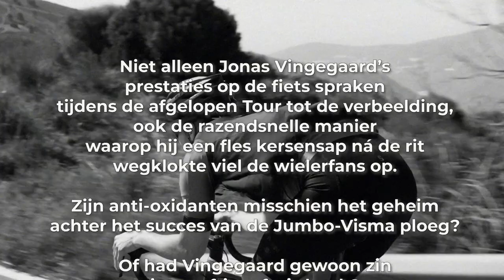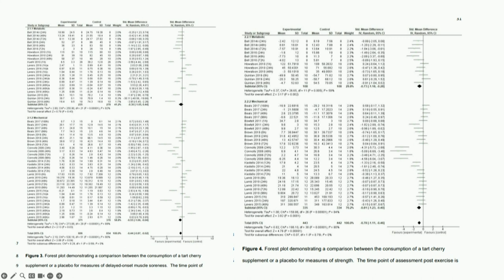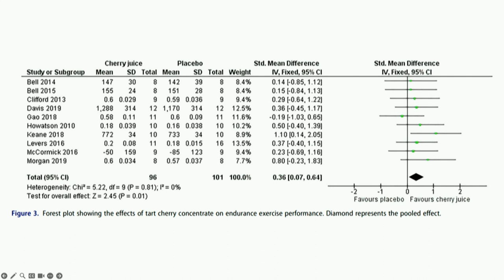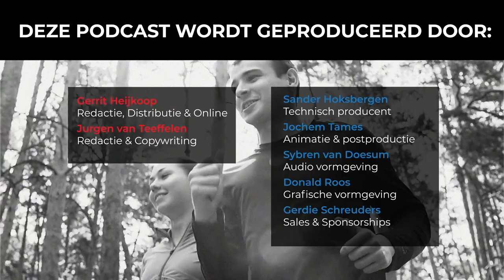#151 Slimmer presteren met kersensap: zinvol of onzin? | Slimmer Presteren Podcast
Dit is de 151e aflevering van de Slimmer Presteren Podcast, over sport, onderzoek en innovatie. In deze aflevering hebben Gerrit en Jurgen het over "Slimmer presteren met kersensap: zinvol of onzin?"
INLEIDING:
Niet alleen Jonas Vingegaard’s prestaties op de fiets spraken tijdens de afgelopen Tour tot de verbeelding, ook de razendsnelle manier waarop hij een fles kersensap ná de rit wegklokte viel de wielerfans op.
Zijn anti-oxidanten misschien het geheim achter het succes van de Jumbo-Visma ploeg?
Of had Vingegaard gewoon zin in een frisse fruitdrank?
Wat zit er precies in kersensap en kan een atleet hier baat bij hebben?

Studie waarin sporters gevraagd is naar het gebruik van kersensap als supplement

Meta-analyse uit 2021 naar het effect van ‘tart cherry’ suppletie op het herstel na een zware workout

Artikel dat suggereert dat kersensap als ‘precovery’ drank en niet als ‘recovery’ drank genomen moet worden

Meta-analyse uit 2020 naar het effect van kersensap op de duurprestatie